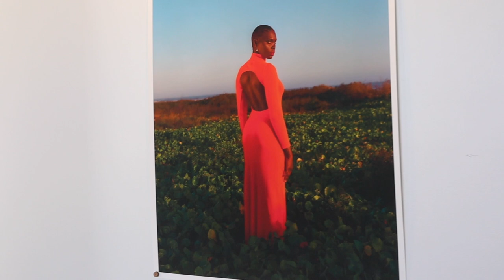Breaking Perfectionism + My Soft Summer yoga VLOG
Perfectionism be gone.

Breaking the burden of perfectionism begins when we start taking up our own agency as opposed to allowing someone else to determine what's best for our lives.

In this VLOG you'll be joining me for my for "My Soft Summer," my first in-person, Non-performative Yoga event, post pandemic, here in Houston!

I'll also be sharing how I'm owning my beauty and power NOW, in the present moment, as opposed to reserving some perfect version of myself for the future.

You don't have to wait to start showing up as your best self! You are good enough right now.

⭐️Online Studio
iya

Music
Clean Soul - Calming